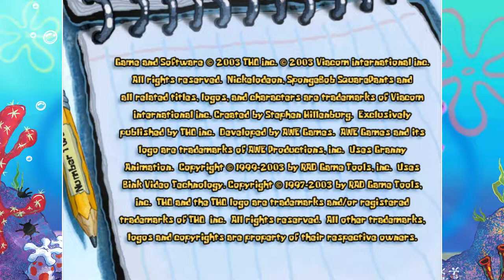Downtown - Episode 1 (Feat. Brian) | Battle for Bikini Bottom (PC Version)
In anticipation for the new Battle for Bikini Bottom Rehydrated this week, Blake and Colby team up with an old bubble buddy: Brian!

Together they team up to defeat Plankton's raging robots in the PC version of SpongeBob SquarePants: Battle for Bikini Bottom.

Their first challenge? Keeping the peace in Downtown Bikini Bottom.

Spongebob Squarepants: Battle for Bikini Bottom for PC was developed by AWE Games and published by THQ.